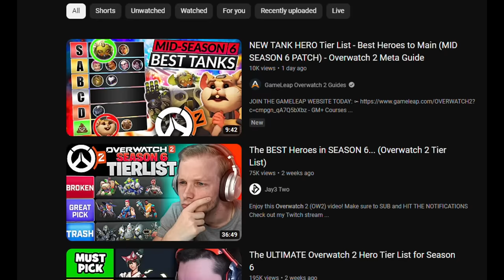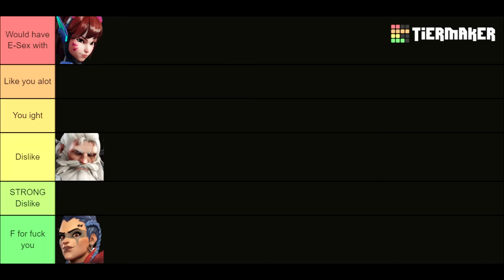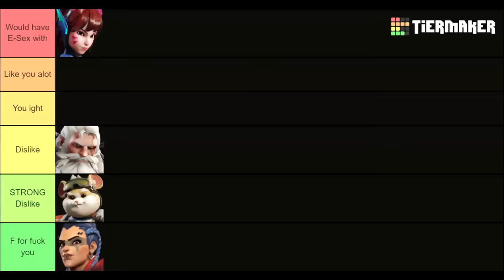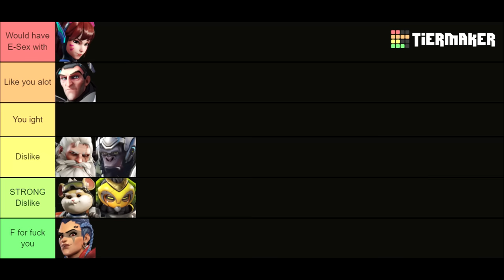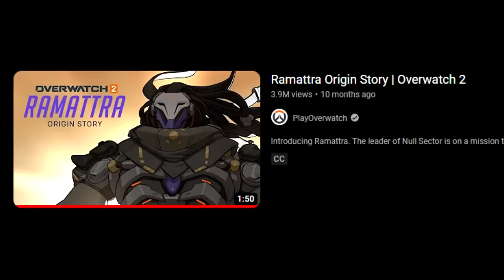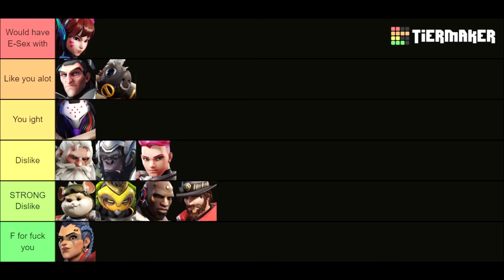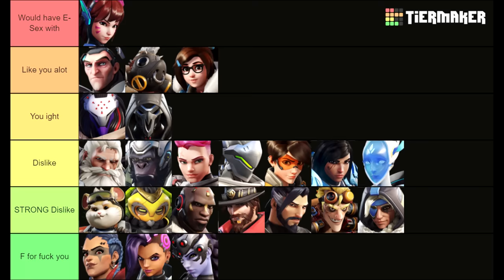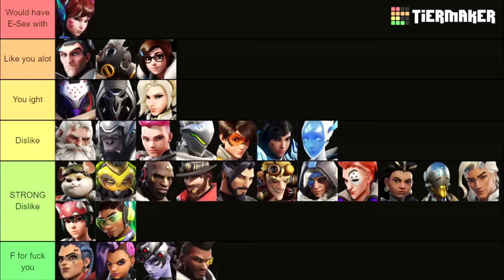Ranking How Much I HATE You Based Off Your Overwatch 2 Main (Tier List)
to share pictures of james charles

CONTENTS---

0:00 - Intro
0:36 - Tanks
5:32 - Dps Pt.1
7:15 - Widow & Supports
13:39 - Dps Pt.2
14:44 - Outro

toxic overwatch
overwatch trolling
overwatch voice line spamming
overwatch toxicity
overwatch toxic teammates
overwatch competitive
Xbox overwatch
Overwatch rage
racists
overwatch arguments
overwatch toxic argument
season 6
season 6 toxicity
Grandmaster
ow2
overwatch 2
Rant
Homophobic
lifeweaver
lifeweaver trolling
overwatch pve
unranked to gm
tier list